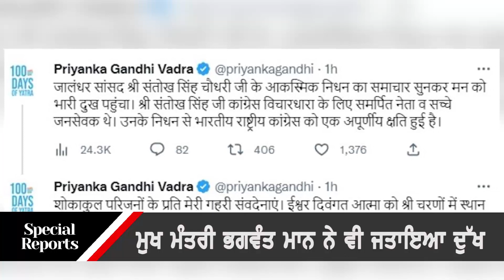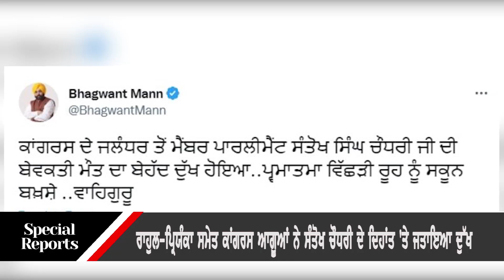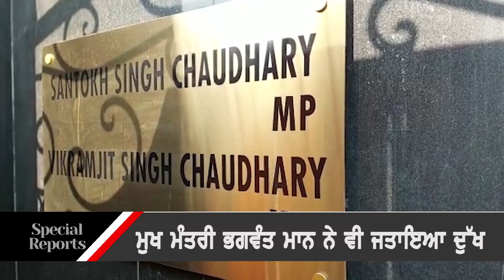Congress Leaders Condoles Death Of MP Santokh Singh Chaudhary || Channel Y Reports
1. Watch Channel Y - Rogers 857, Rogers Ignite 707, Bell Fibe 828, Telus 2418, YuppTV, Jadoo TV and IPTV.
2. Listen Radio Y : South Asian Pulse Prime Time (Mon to Fri) on 770 am from 10am-12pm
3. Listen Radio Y: South Asian Pulse Super Prime Time (Mon to Fri) on FM 91.9 from 12-2pm
4. Listen Radio Y: South Asian Pulse Drive Time (Mon-Fri) on FM 91.9 from 2 pm to 6 pm.
5. Listen Radio Y: South Asian Pulse Evening Time (Mon-Fri) on FM 91.9 from 6 pm to 10 pm.
6. Listen Radio Y: South Asian Pulse Night Time (Mon-Fri) on FM 91.9 from 10 pm to 12am.
7. Listen Radio Y: South Asian Pulse Morning Time (Mon-Fri) on FM 91.9 from 12-5 am.
8. Listen Radio Y: South Asian Pulse Weekends only on FM 91.9
9. For latest updates access our Website - southasiandaily.com
10. For latest updates access our Website - Ymediaplus.com
11. Read MIDWEEK Newspaper, published in English every Tuesday.
12. To stay up to date, download the “Y Media TV App”
13. To stay up to date, download the “Y Media TV App”